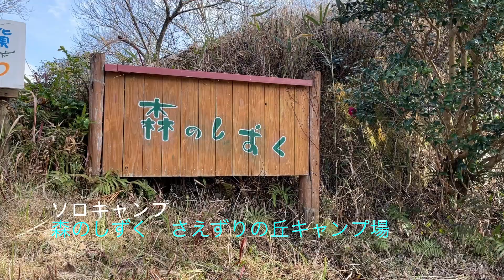【鹿児島キャンプ】ソロキャンプ〜DODキャンプギア囲まれて。in森のしずくこもれびの丘キャンプ場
※冒頭のテロップで
さえずりの丘と記載ありますが、
正しくはこもれびの丘です🙇‍♂️

皆様おはこんにばんは！

前回ご紹介しました、
鹿児島県日置市伊集院町のあります、森のしずくこもれびの丘キャンプ場でのソロキャンプをしていきました。

初期のソロキャンプに比べ、またまた成長が伺えますな〜（自分で言うな）

なによりDODのキャンギアに囲まれすぎているということ！

至福です！

次回もお楽しみにしみに！🐰

キャンプ#スカイパイロットTC うさキャンねる サバティカル スゴイッス ベアボーンズ いつかのタープ モルック ジミニーテーブルs ハンペンインザスカイ dod好きな人と繋がりたい ブッシュクラフト バベコロ2 キャンプYouTube YouTube ツナヴェス DIETS キャンプ飯#キャンプ好きな人と繋がりたい#アウトドア#鹿児島キャンプ